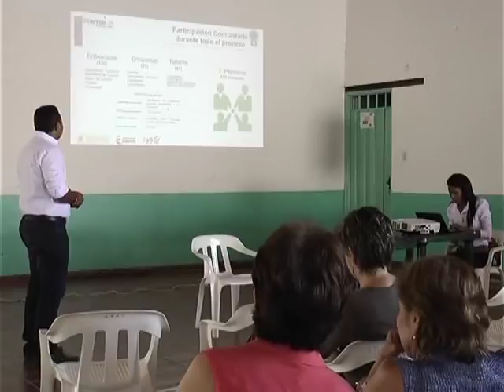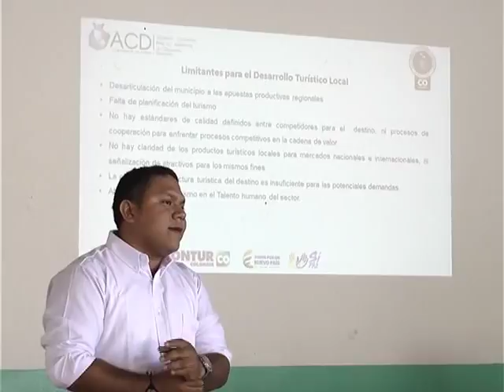Plan Estratégico Desarrollo Turístico Barichara Huellas Patiamarillas Septiembre 4 2016 6 Parte